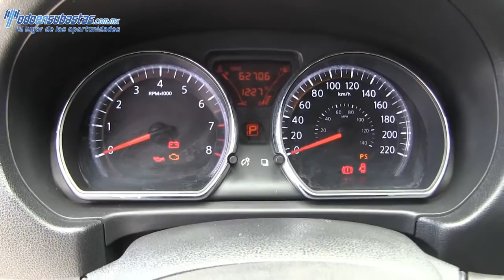942068 Nissan / Versa / 2012